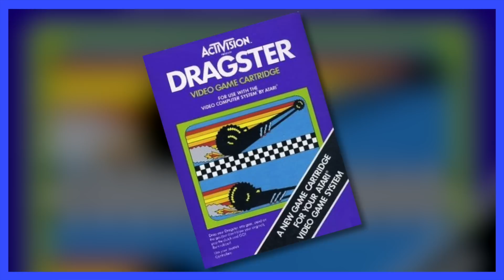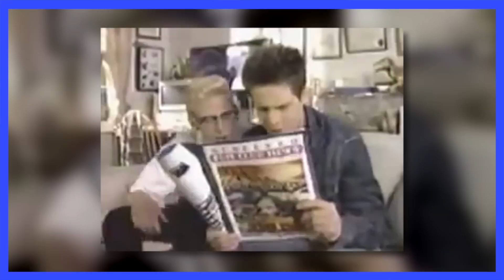The Art of Speedruns - Scott The Woz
Scott talks about speedruns and what makes them so interesting to watch!